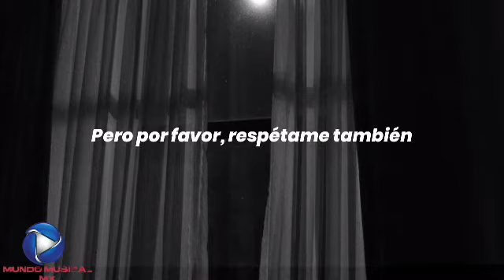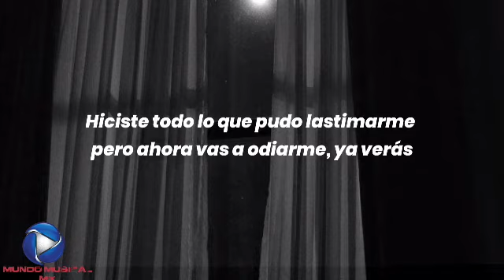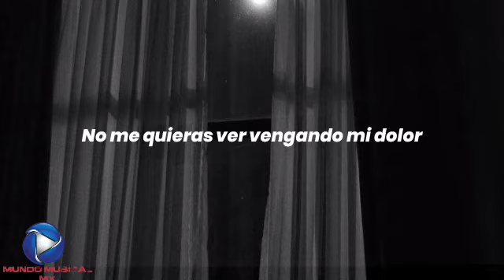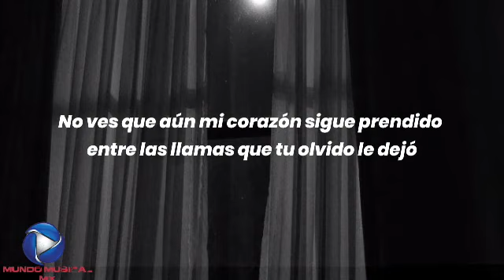Tu ingratitud-Los Bukis